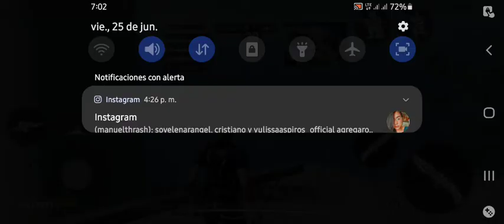21 kills en BR Alcatraz.